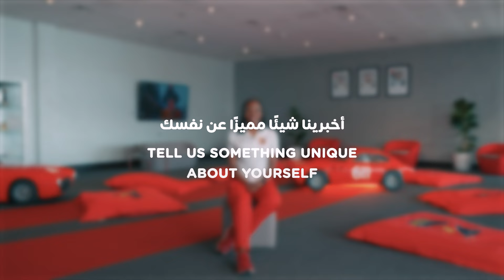GoingPlaces with Miral: Episode 4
Meet Jackline Asiro, our inspiring Team Leader at Ferrari World™ Yas Island, Abu Dhabi, who’s GoingPlaces and driving her team on the right track! 🏎️

With her dynamic drive and expert insight into every corner of this iconic attraction, she’s steering the way towards success! 🌟

تعرفوا على جاكلين أسيرو، قائدة الفريق المبدعة في عالم فيراري جزيرة ياس، أبوظبي، التي تسعى تجاه تحقيق أهدافها، وتقود فريقها نحو تحقيق النجاحات! 🚀

تقود جاكلين فريقها نحو تحقيق النجاحات، بفضل قيادتها الديناميكية ورؤيتها المميزة في كل مكان في المدينة الترفيهية! 🌟